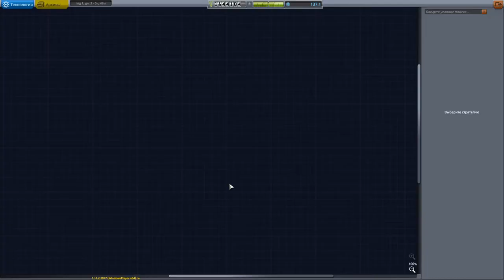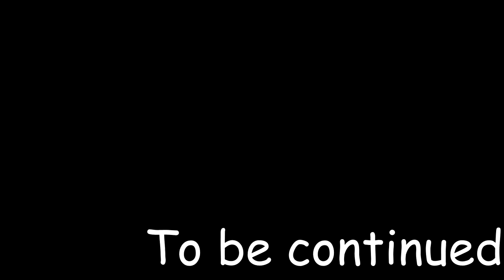НА ГРАНИ! МИССИЯ НА МУНУ! - Прохождение Kerbal Space Program #3(KSP Монтаж)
Новая версия не самой новой игры. Исправлены баги, улучшено качество и увеличен интерес. Тут не будет чего то скучного, не интересного, только новые идеи, новые безумства и новый полет!